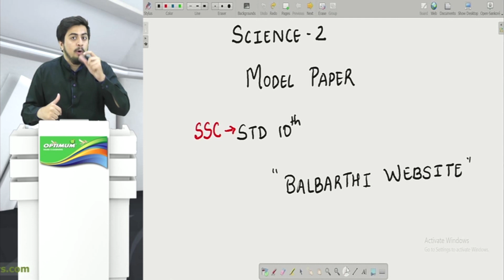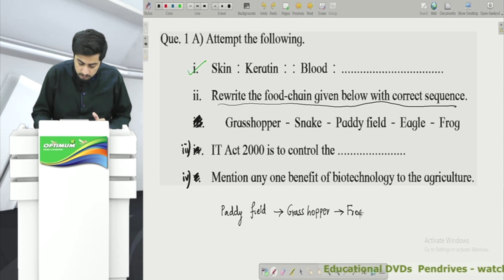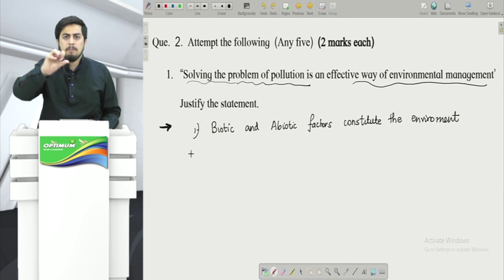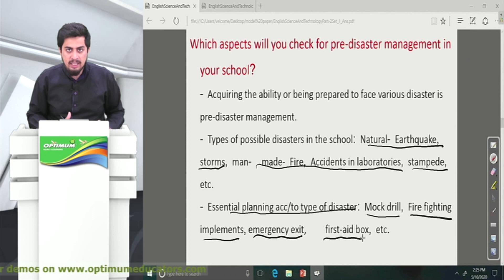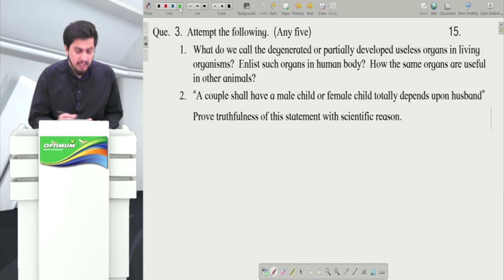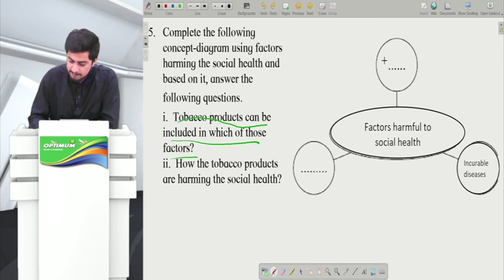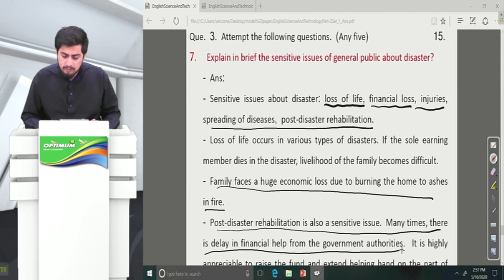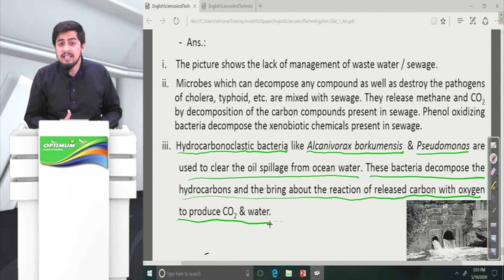Model Paper | STD 10 | Science 2 | Maharashtra Board | Best Solution for Best Results